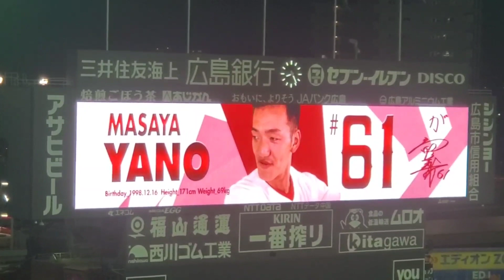20230820 矢野雅哉 第4打席の登場曲【｢ツッパリHigh School Rock'n Roll｣】 6回ｳﾗ@MAZDA Zoom-Zoom ｽﾀｼﾞｱﾑ広島･ﾋﾞｼﾞﾀｰﾊﾟﾌｫｰﾏﾝｽ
【｢ツッパリHigh School Rock'n Roll (登校編)｣／横浜銀蝿】